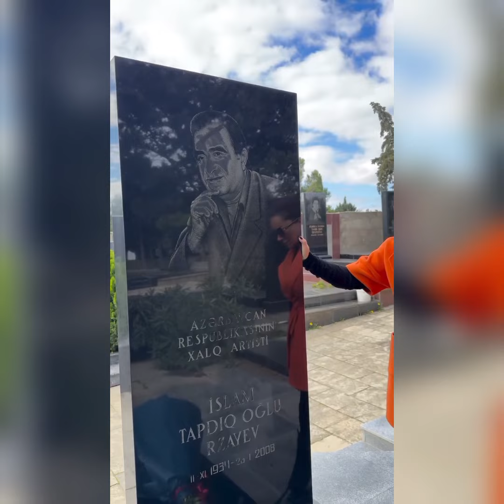XATİRƏ İSLAM İSLAM RZAYEVİN MƏZARINI ZİYARƏT EDİB#xatireislam